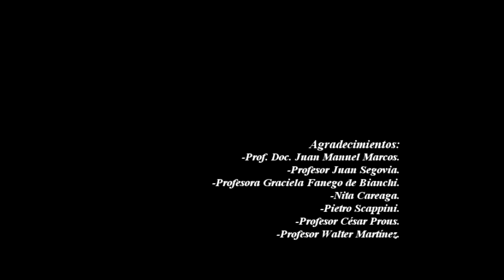Padre César Alonso de las Heras - Parte 2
Segunda parte del documental de entrevistas realizado por en el Colegio de San José, Asunción, Paraguay. (2010)